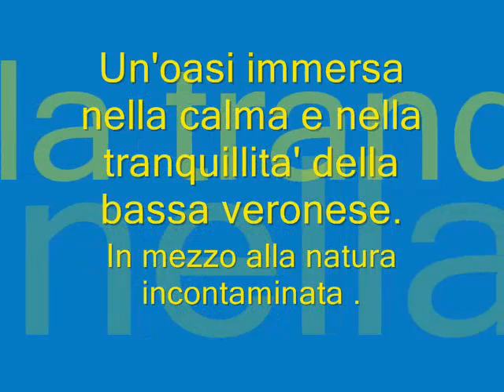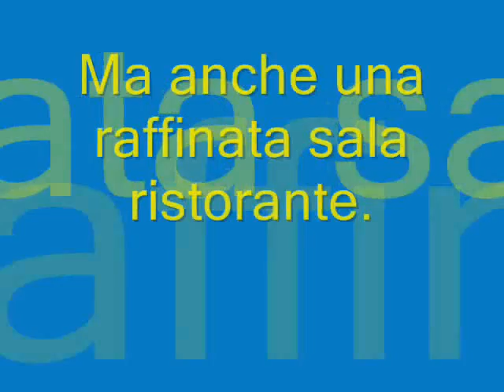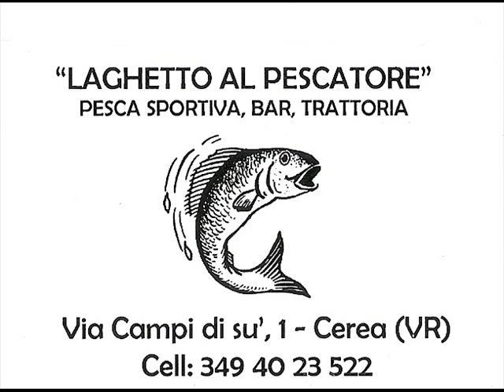Promo Laghetto al Pescatore di Cerea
Una piccola oasi immersa nella natura : lago per pesca sportiva, bar e raffinato ristorante ( per pranzi aziendali...comunioni...matrimoni .).